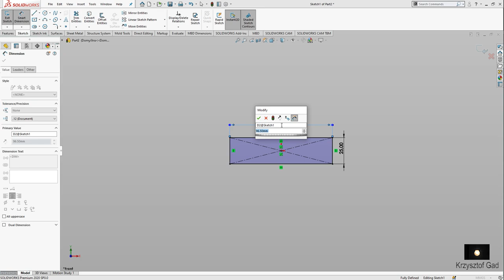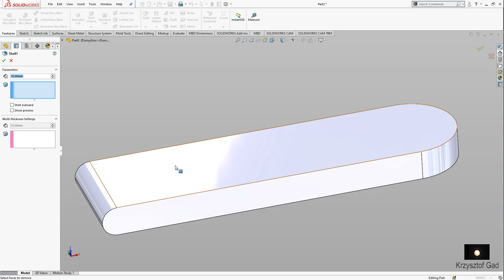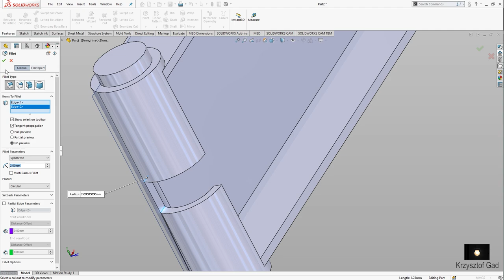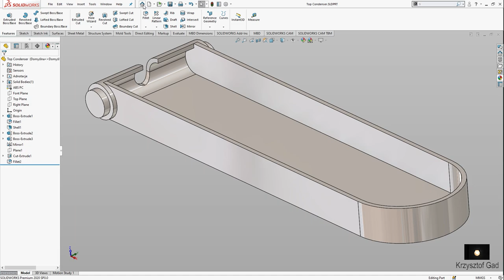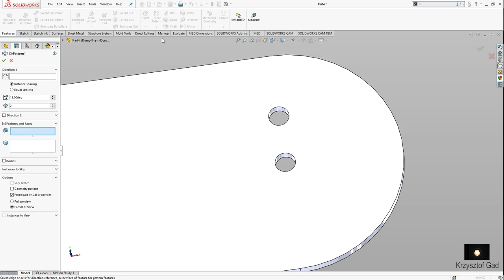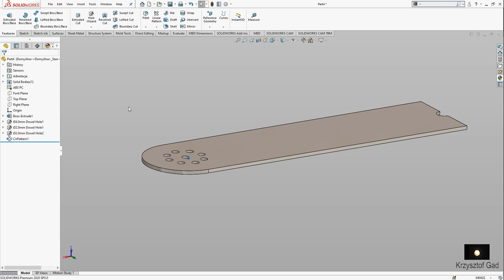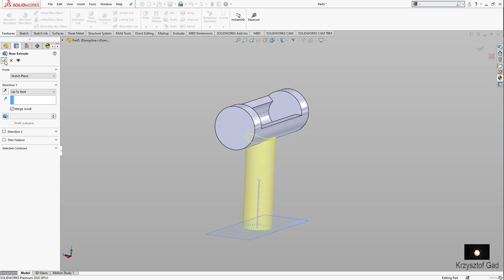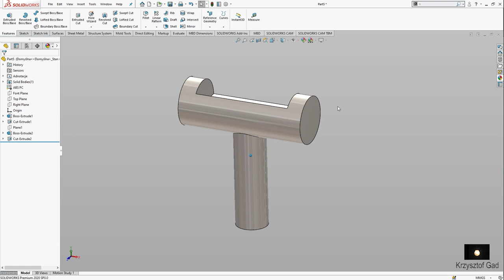SOLIDWORKS 2020 - PART CONDENSER - COFFEE MACHINE